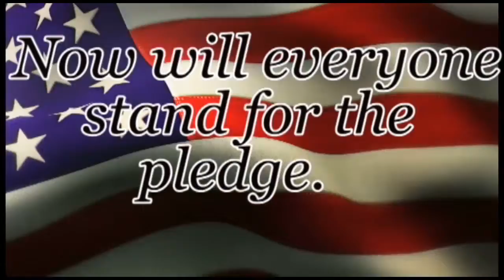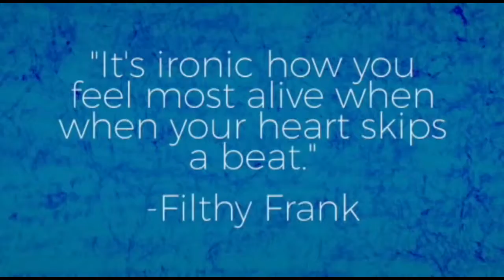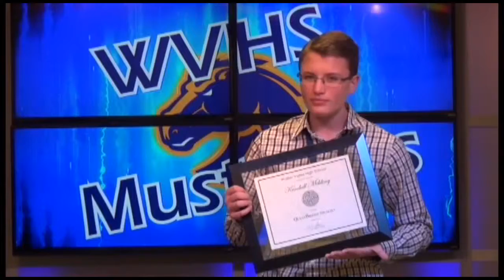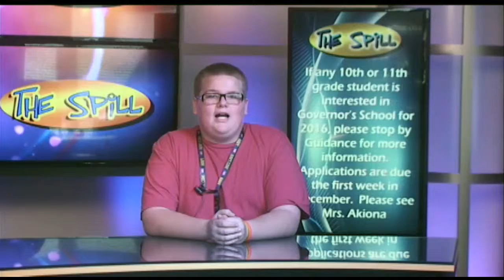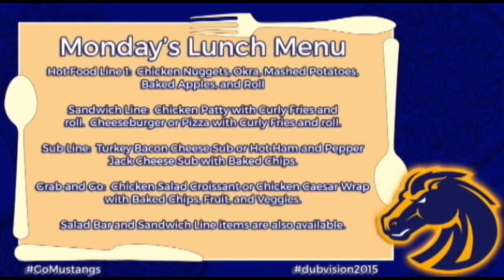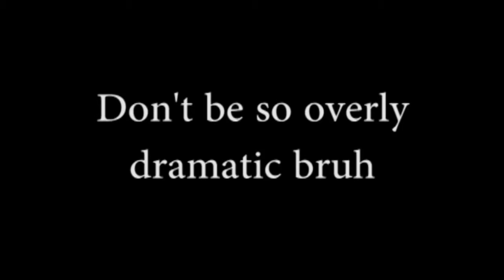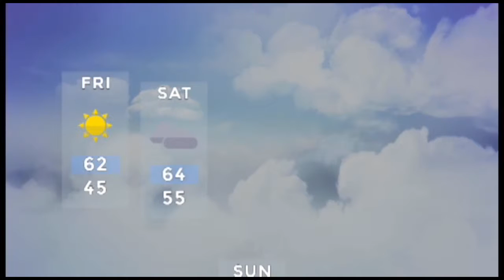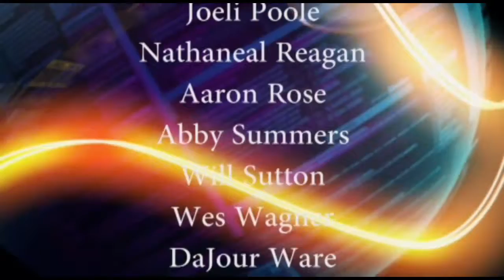Today's Spill - October 30, 2015